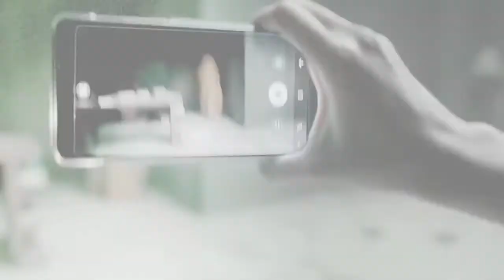DreadOut Official Trailer (2019) | Trailer Things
Check Trailer DreadOut (2019)

DreadOut (2019) adalah film baru yang dibintangi Caitlin Halderman, Jefri Nichol, Marsha Aruan, Irsyadillah, Susan Sameh, Ciccio Manassero
Check out, Trailer DreadOut (2019)

DreadOut (2019) is a new film starring Caitlin Halderman, Jefri Nichol, Marsha Aruan, Irsyadillah, Susan Sameh, Ciccio Manassero